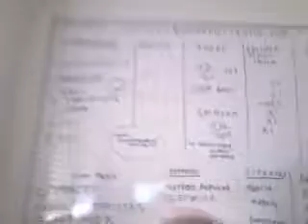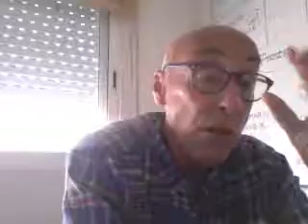free pizza beer english teachers murcia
or do you prefer a good salary...fridays off ok but what about the money..We are ingles garantizado and we need 11 teachers in madrid murcia..we need real teachers not just natives with experience..